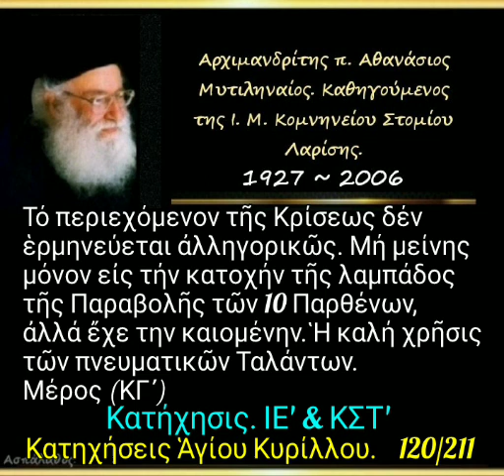Εἰς τό :«Ἐρχόμενον ἐν δόξῃ κρῖναι ζῶντας καί νεκρούς». (ΚΓ') Κατηχήσεις. 120/211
► Ὁμιλία - 120'

11/01/88

Κατήχησις ΙΕ'& ΚΣΤ'.

Τό περιεχόμενον τῆς Κρίσεως δέν ἑρμηνεύεται ἀλληγορικῶς. Μή μείνης μόνον εἰς τήν κατοχήν τῆς λαμπάδος τῆς Παραβολῆς τῶν 10 Παρθένων, ἀλλά ἔχε την καιομένην. Ἡ καλή χρῆσις τῶν πνευματικῶν Ταλάντων. Μέρος (ΚΓ')